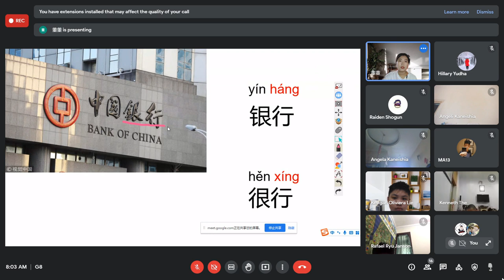Meet G8 Google Chrome 2021 08 30 08 02 00